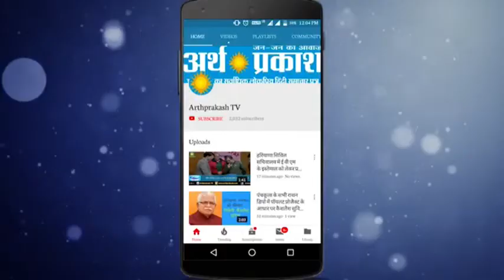Breaking : कैथल में एक जमाती निकला Corona Positive, पूरा इलाका किया सील, देखें क्या बोले IG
Haryana Breaking : कैथल में एक जमाती निकला Corona पॉजिटिव, देखें क्या बोले आई.जी